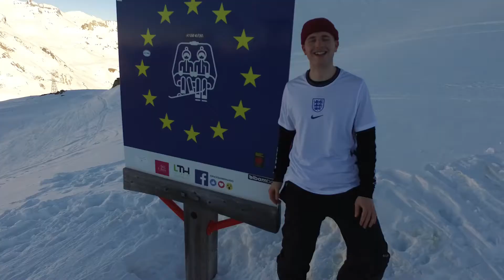La Rosière Ski resort 2022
1 Week Ski Trip to La Rosiere, France in 2022